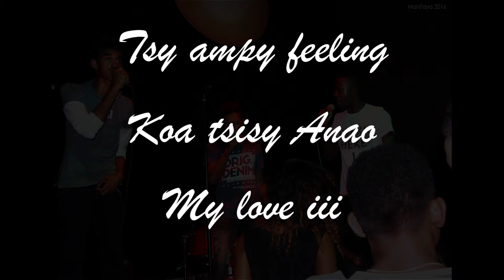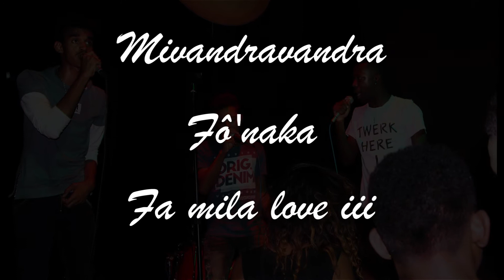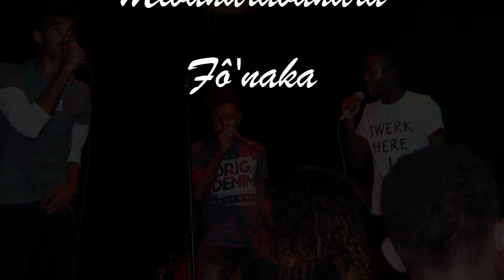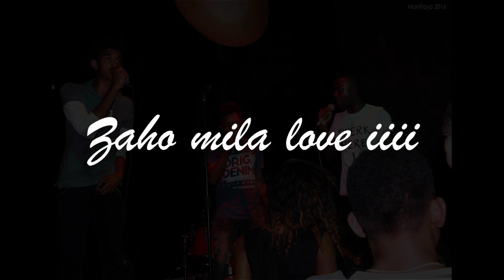ManFaya Mila Love Lyrics 2016-2017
Hey ti news , version lyrics ...
=== ManFaya - Mila Love ===